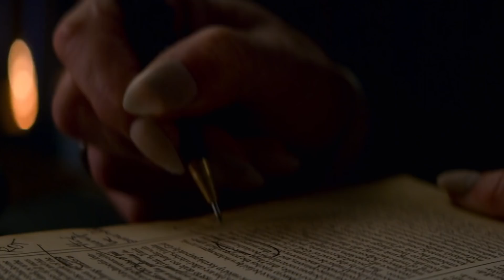CHILLING ADVENTURES OF SABRINA Season 2 Ending Explained + Season 3 Theories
The ending to Netflix's Chilling Adventures of Sabrina Part 2 explained, Season 3 theories and predictions & Sabrina easter eggs you missed!

Chilling Adventures of Sabrina re-imagines the origin and adventures of Sabrina the Teenage Witch as a dark coming-of-age story that traffics in horror, the occult and, of course, witchcraft.

Part 2 finds Sabrina exploring her darker side, curious to learn more about her heritage, while struggling to maintain her friendships in the mortal world. Romantically, Sabrina is caught in an unholy love triangle with between sexy warlock Nicholas Scratch and salt-of-the-Earth mortal Harvey Kinkle. Meanwhile, The Dark Lord, Madame Satan, and Father Blackwood continue to conjure chaos in the Spellman household and the town of Greendale. And they aren’t the only ones trying to raise hell. Everything is in question…relationships, identity, true intentions…when the devil’s work is at hand.